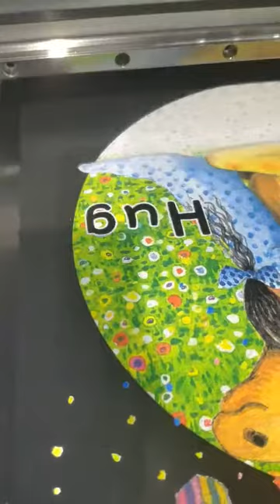A3 6 Color T-shirt Printer DTG Printer with touch screen control system